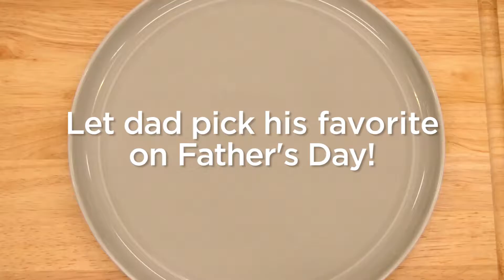Father's Day Burgers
Give dad the ultimate grill-out. Make him one (or all) of these burgers for Father's Day!